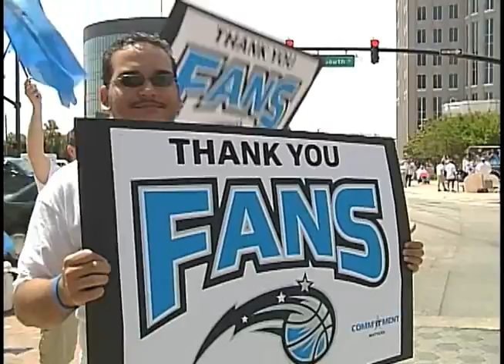Orlando Magic Rally 2007-08 Season